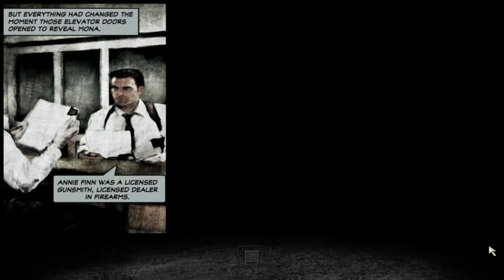Max Payne 2 Gameplay #2: The squeeky cleaning company.